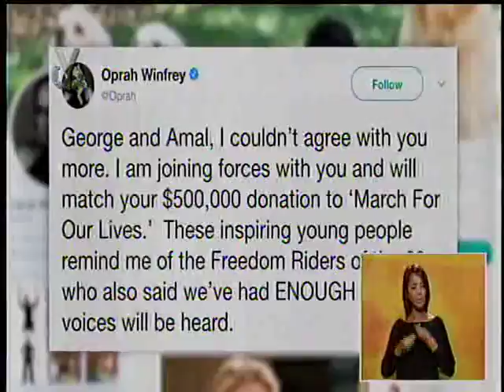Estrenos y Estrellas: Emisión meridiana 22/02/18